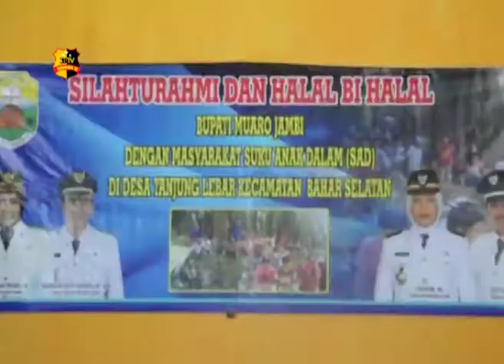BUPATI MUARO JAMBI HALAL BIHALAL DENGAN MASYARAKAT SAD